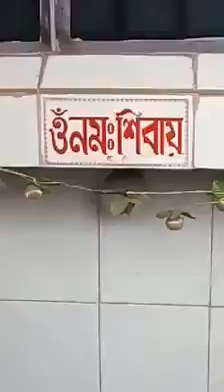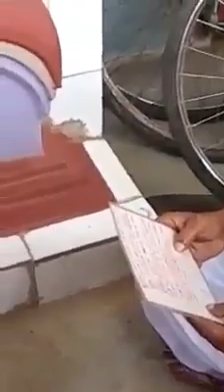Home Shiv Puja Process